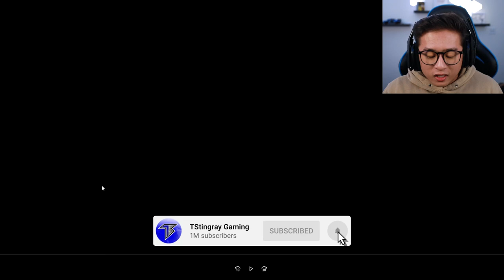What YOU MISSED On The NEW POLICE UPDATE 2 Trailer In Car Dealership Tycoon!!!